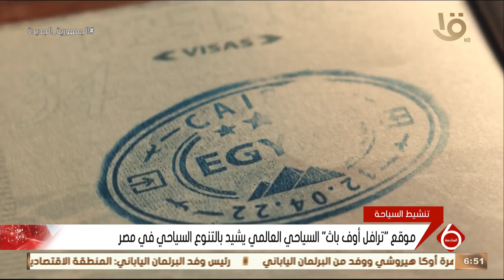نشرة السادسة | موقع “ترافل أوف باث” السياحي العالمي يشيد بالتنوع السياحي في مصر